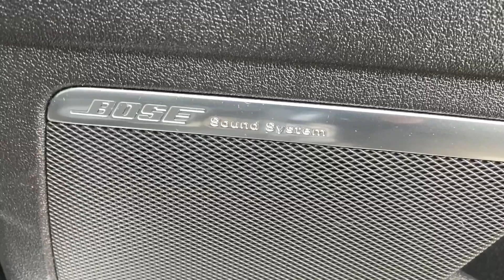Audi S3 2.0 TFSI Sportback quattro 5dr 61/2012